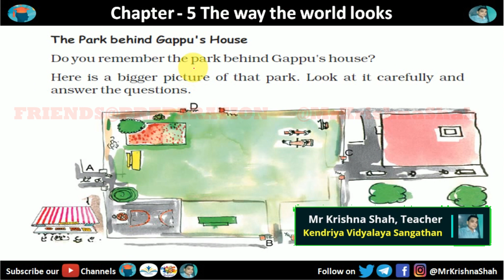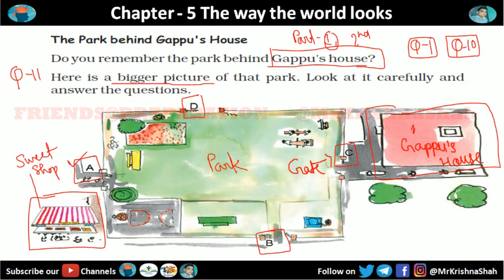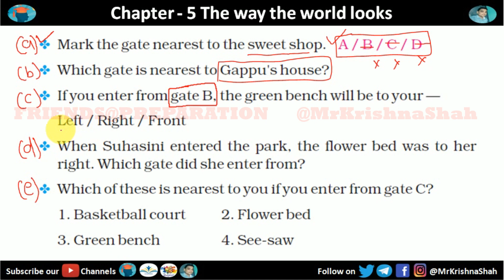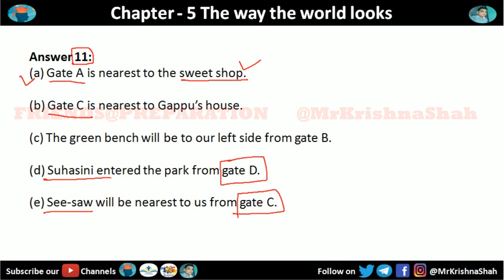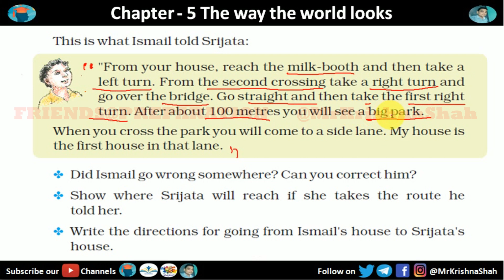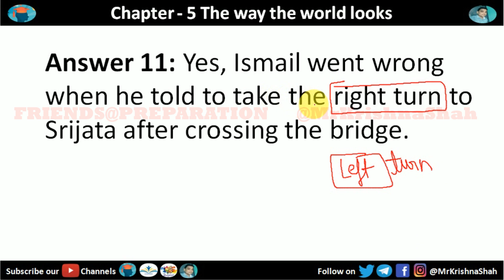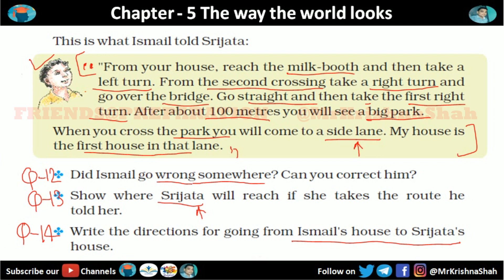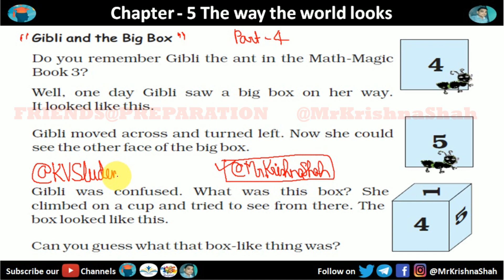The way the world looks Chapter 5 : Part 3 | Class 4 Maths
In this video, Chapter 5 : Part 3 of the Class 4 Mathematics textbook The Way the World Looks, is covered. This video is intended for students in year 9-10 who are studying Mathematics at School.
If you're a student in Class IV, then be sure to watch this video. It will help you understand and learn the concepts of top view, bottom view, front view and back view of objects from Chapter 5 of The Way the World Looks. After watching this video, you'll be ready to join the rest of the world in math class! This video is prepared by Teacher of Kendriya Vidyalaya.

00:00 Introduction
00:59 The Park behind Gappu's House.
03:07 Question 11 (a)
04:02 Question 11 (b)
04:49 Question 11 (c)
05:51 Question 11 (d)
07:08 Question 11 (e)
09:20 Ismail's House
12:52 Question 12
14:06 Question 13
15:35 Question 14
19:16 For your queries & feedback
All rights are reserved by Krishna Shah (Teacher in Kendriya Vidyalaya Sangathan (KVS), Ex Teacher of Jamia Millia Islamia)
The way the world looks Chapter 5 : Part 1 | Class 4 Maths,
the way the world looks Chapter 5,
Class 4 Maths, The way the world looks Chapter 5 Class 4 Maths,
way the world looks class 4 friendspreparation, way the world looks class 4 maths friendspreparation, way the world looks class iv maths friendspreparation,